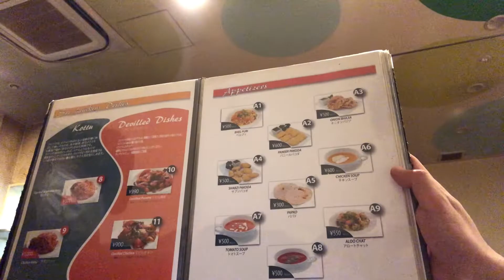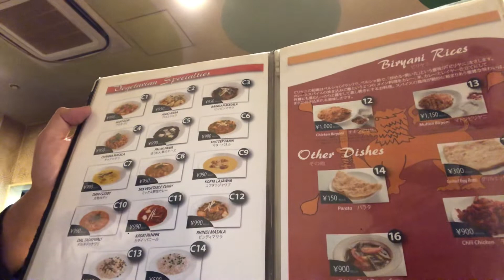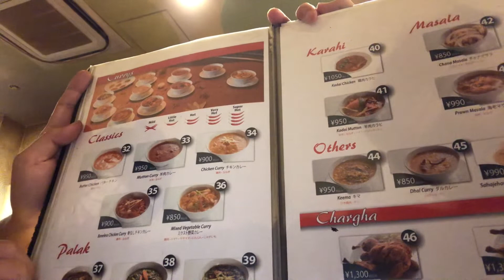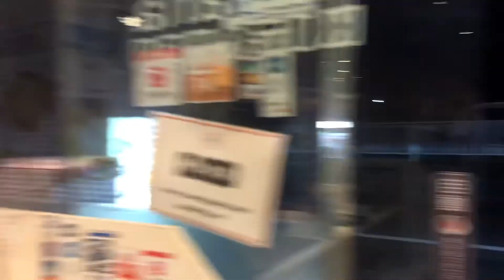【aaaa ass-t】vol.71 nu roo伊藤君とインド（スリランカ）カレー・アシアナキッチンで舌鼓です。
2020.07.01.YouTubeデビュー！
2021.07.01.で1周年でした。
VLLOやGoProの携帯アプリのみで編集してます。
※ シスマキは息子です。

よくみんなで行くカレー屋さんの紹介です。インド？スリランカ？アズキナーンは小豆なの？

【アシアナキッチン】
神奈川県海老名市下今泉1-7-2

僕のバンド音源です。